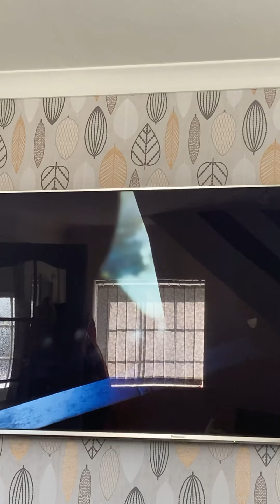little nightmares KEEP RUNNING SHASA #6